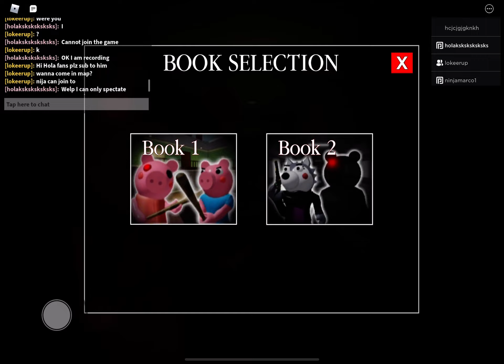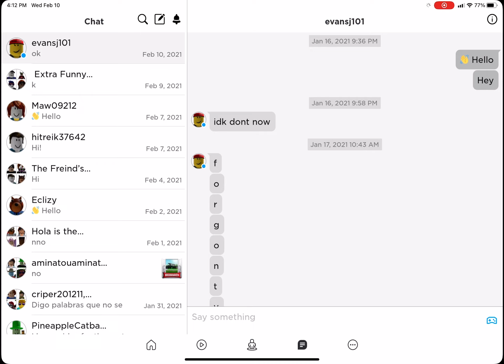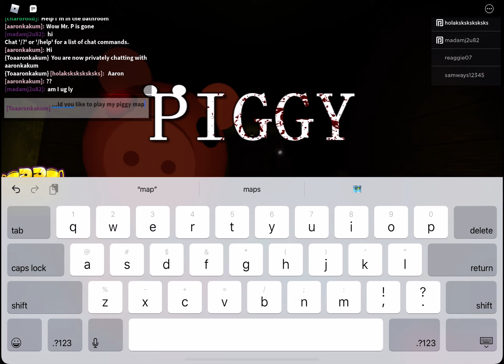Roblox piggy playing Friends